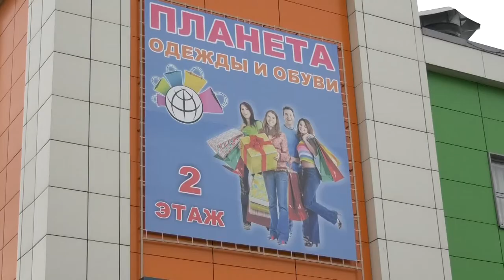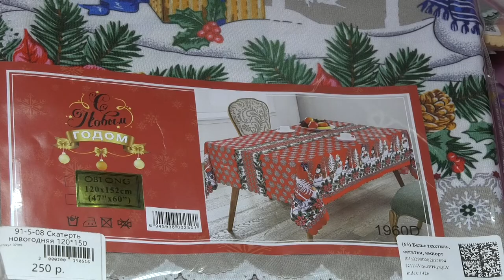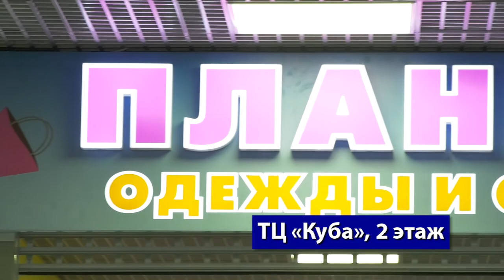Если шопинг - то с выгодой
11 ноября во всём мире любители шопинга отмечают свой праздник. Именно в этот день магазины устраивают грандиозные распродажи. Жителям Сарова ждать специальных дней скидок не нужно. Выгодные цены всегда в магазине «Планета одежды и обуви».